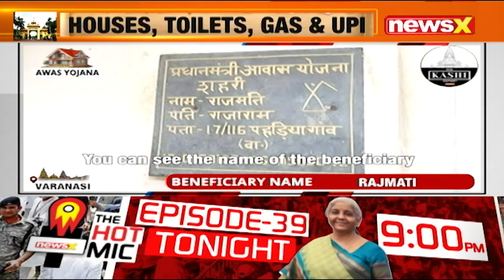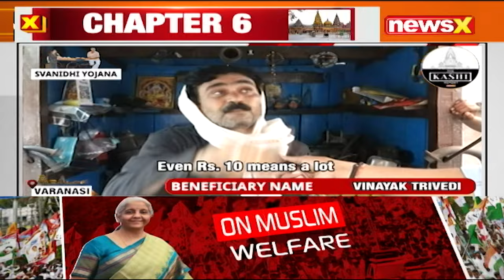The Kashi Report | Beneficiaries Shares Impact Of Modi Schemes | NewsX